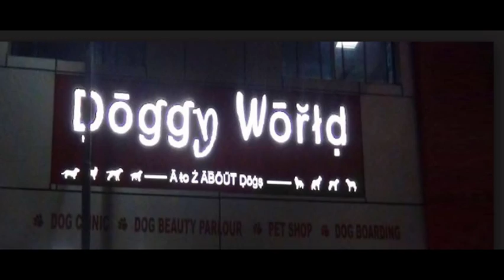How We Remove The Ticks From Our Pets